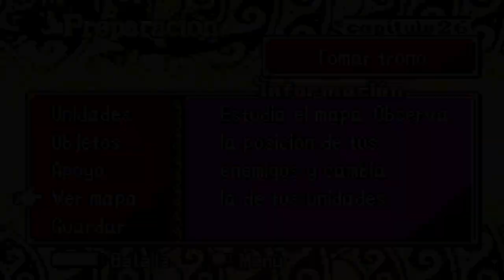Fire emblem Sacred Echoes - Acto 4 Celica / Capitulo 26B - Que jefe tan horrible